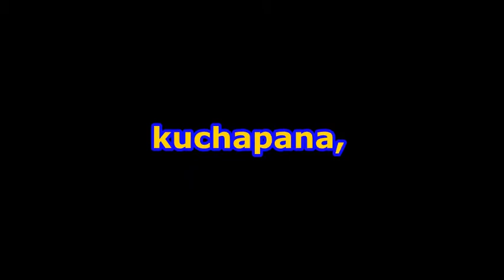Hanjam - Akidah ft Disert Lion